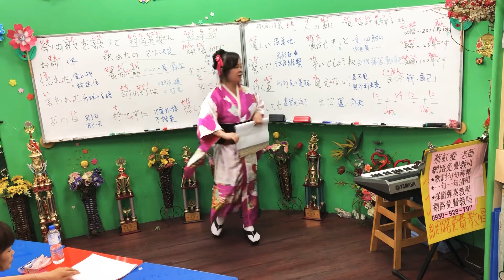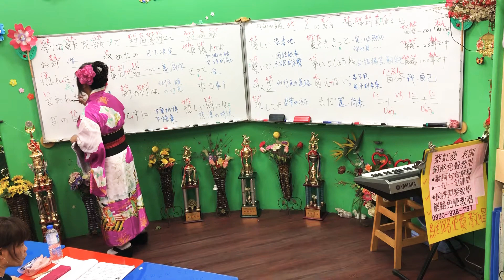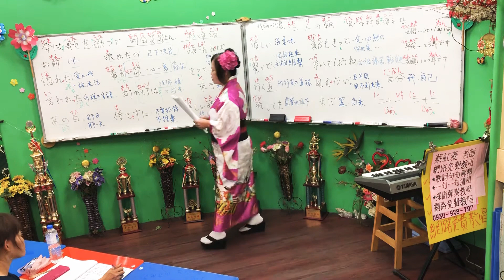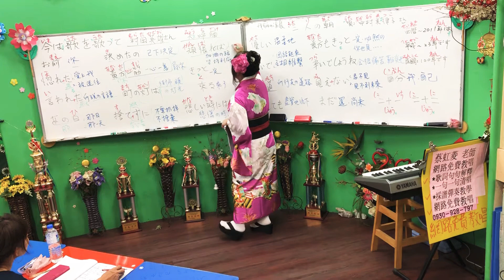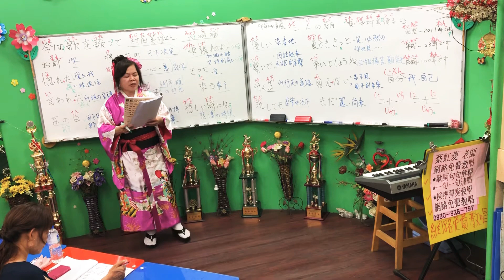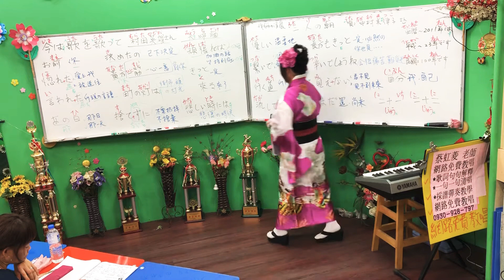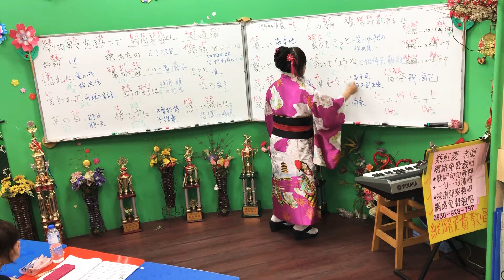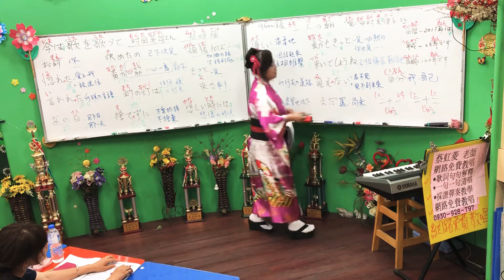10900715(三)蔡虹菱視頻教學曲～ふたりの朝(中村美律子 さん)1